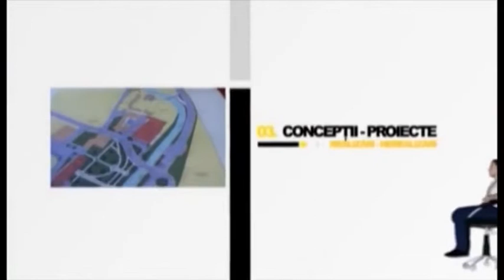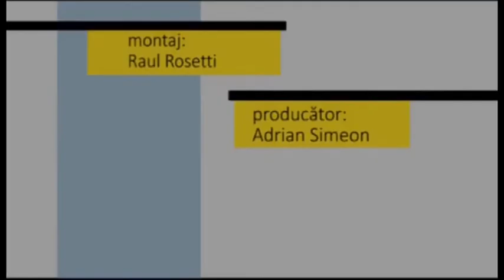Fotoliul cu ghimpi Mircia Muntean & Romi Carmazan ELECTORALA